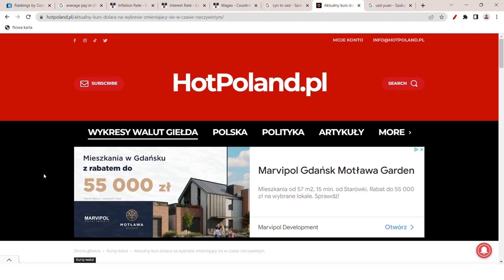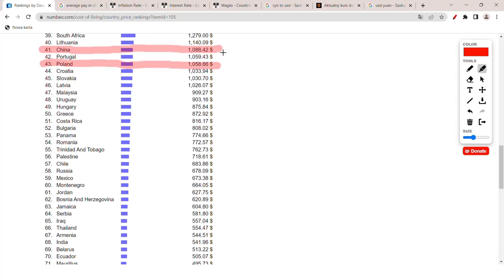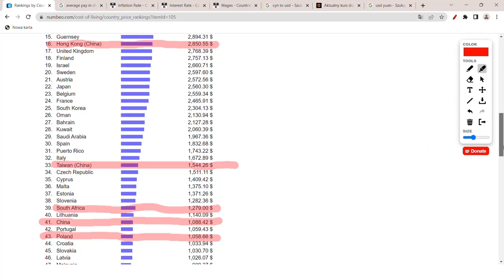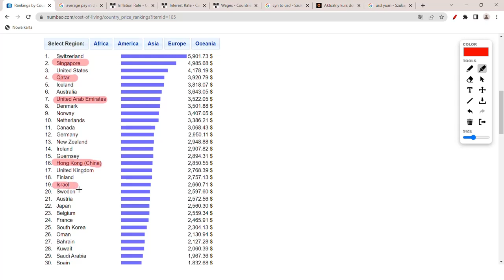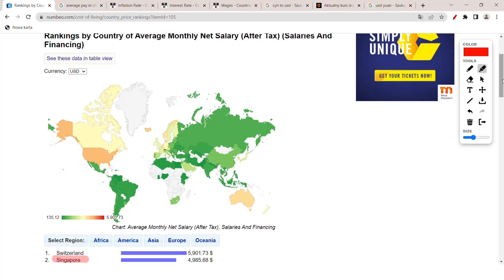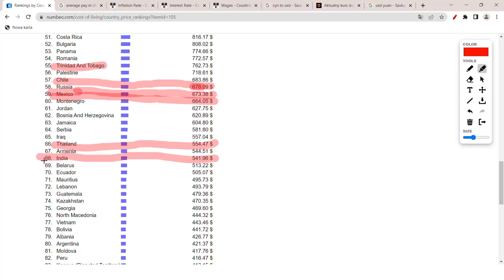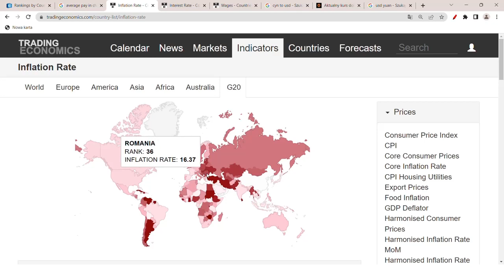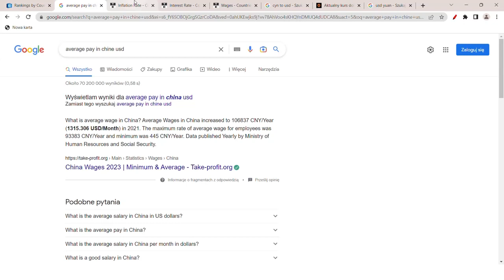Wynagrodzenia Polaków niższe niż w Chinach. Upadek Unii Europejskiej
Wynagrodzenia Polaków, te średnie już są znacznie niższe niż w Chinach, tylko, że w Chinach wszystko jest tańsze i do tego mają inflację 1,6%, a oprocentowanie na poziomie 3,65%. Polska jak i inne kraje UE ekonomicznie, pod władzą UE stały się biedakami w porównaniu do Chińczyków, Arabów, Azjatów i wielu innych.